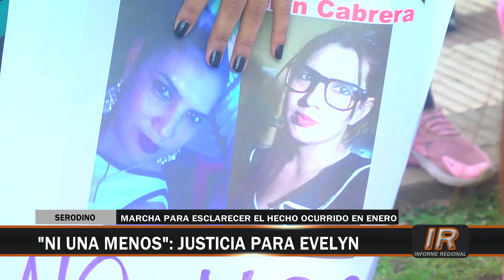Serodino marchó pidiendo justicia por Evelyn Cabrera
Marcha en Serodino reclamando el esclarecimiento de la muerte de Evelyn Cabrera en circunstancias extrañas en Totoras a principios de año: ¿siniestro vial o femicidio?